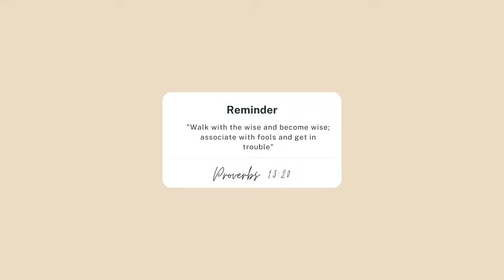responding to the WORST DILEMMAS...do people actually go through these?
I stumbled on these dilemmas and I couldn't resist sharing my reaction. It's a mix of realistic and unrealistic scenarios but there's something for everyone to take home from the video ❤️